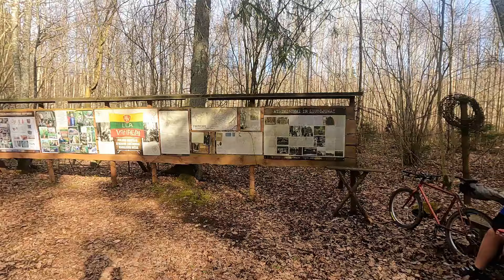Kalniukais į Vilkiją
Dviračių žygis iš Kauno, pro Kulautuvą, Vilkiją, Babtyno dvarą, Raudondvarį ir atgal į kauną.